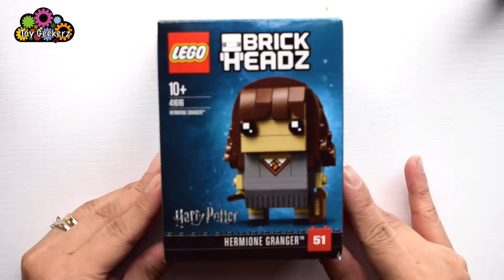Lego Brick Headz - Unboxing & Building Hermione Granger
Today we will be unboxing and building the new Hermione Granger from the New Lego Harry Potter Brick Headz edition! Watch our video to see how awesome it was to build it!